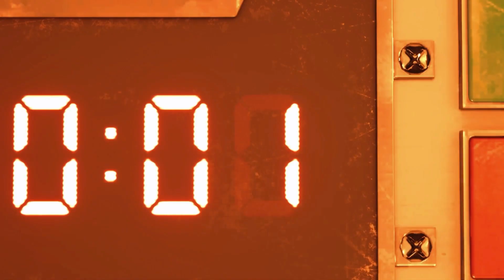“Accurate” Retelling of FINAL FANTASY 7 REMAKE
Cloud finds out that the man he idolized in the past, Sephiroth, is stalking him. He does everything to lay out a trap for Sephiroth to get closer.

This is a comedic retelling of Final Fantasy 7 Remake.